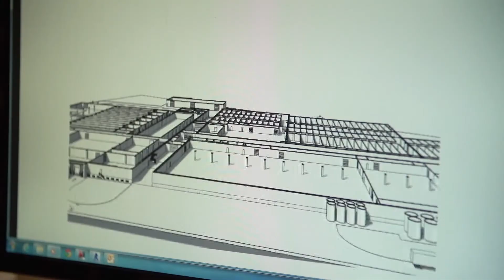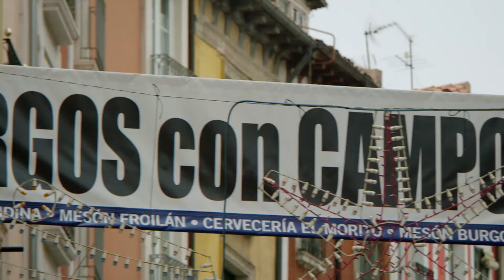Trailer “La Nueva Bureba, un sueño más alto que el humo”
Con motivo del tercer aniversario del incendio de la fábrica de La Bureba el 16 de noviembre de 2014 en Burgos, Campofrío Food Group ha querido conmemorar este día con un emblemático documental.